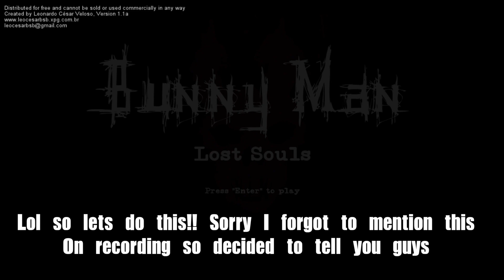FREE HEART ATTACK?? || THE BUNNY MAN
LOVE YOU GUYS AND AS USUAL HIGH FIVE
*PSHHH*